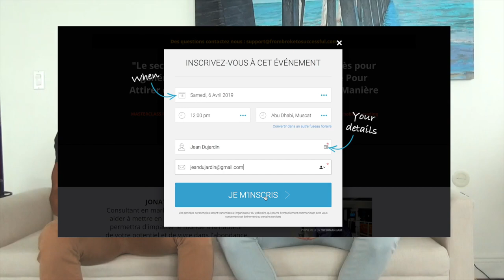Comment ouvrir un business et vivre à miami - ITW Alexandre Cormont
Comment ouvrir un business et vivre à miami

Interview avec Alexandre Cormont

Dans cette interview, le Love Coach de renom te partage dans cette vidéo son histoire. L’expert de « l’amour » t’explique pourquoi il a choisi de monter un business et de vivre à Miami. Il aborde également les différences constatées entre devenir entrepreneur en France et à l’étranger. Découvre les démarches qu’il a dû mettre en place dans cette belle aventure.

▬▬▬▬▬▬▬▬▬▬▬▬▬▬▬▬ FORMATION OFFERTE▬▬▬▬▬▬▬▬▬▬▬▬▬▬▬▬

6 vidéos de formation offertes pour créer ton business en ligne dont 25 idées de business rentables clique

▬▬▬▬▬▬▬▬▬▬▬▬▬▬▬▬ MON COACHING ▬▬▬▬▬▬▬▬▬▬▬▬▬▬▬▬

▬▬▬▬▬▬▬▬▬▬▬▬▬▬▬▬ MES OUTILS ▬▬▬▬▬▬▬▬▬▬▬▬▬▬▬▬

▬▬▬▬▬▬▬▬▬▬▬▬ Témoignage client ▬▬▬▬▬▬▬▬▬▬▬▬▬

▬▬▬▬▬▬▬▬▬▬▬▬ LIENS ▬▬▬▬▬▬▬▬▬▬▬▬▬